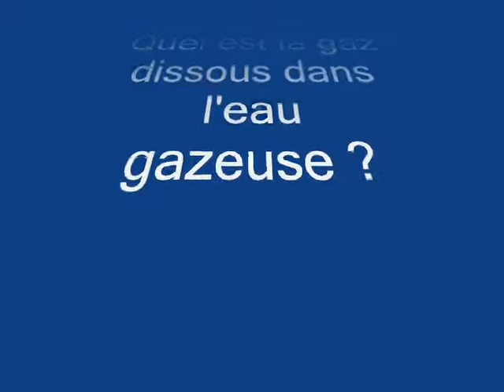Gaz dissous dans les boissons gazeuses